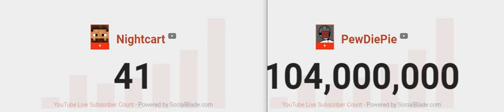Nightcart vs. PewDiePie - Help me win the war